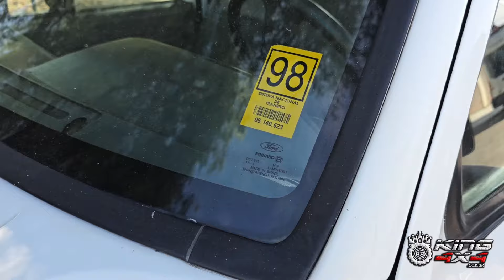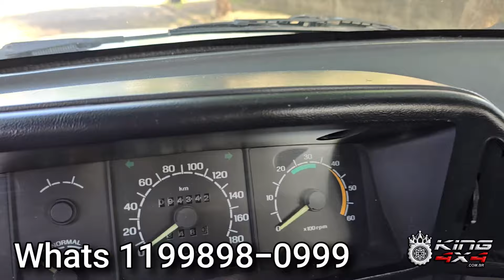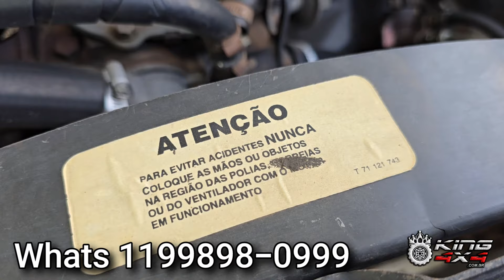F1000 Ano 1995 Único Dono - Motor 6 Cilindros Gasolina - Vendida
Vendida 🇧🇷 - F1000 Ano 1995 Único Dono, impecável Super Conservada, veiculo para colecionador
Valor de venda
R$ 89.000,00
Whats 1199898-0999